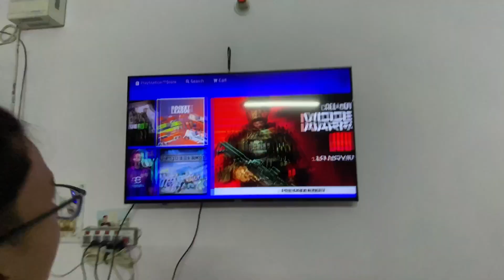Diwali Bummer Offer मात्र ₹10 से शुरू🔥Cheapest Crackers Market In Delhi 2023 Green Crackers testing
Iam back again with another new interesting

Cracker market in delhi
Cracker shop in Delhi
Cracker testing
Cracker market
Cracker shop
Cracker video
Cracker Sound
Cracker market in delhi 2023
Cracker market gurugram
Cracker market 2023
Cracker market Ghaziabad
Farukhnagarcrackermarket
Patakamarket x
Patakamarketdelhi
Patakamarket2023
Patakamarketgurgaon
Cracker vlog 2023
Crackervlog
Cracker testing video
Cheapestcrackers
Crackers new video
Crackertestingskyshot
Cheapestcrackersmarketindelhi
Vlogs
KidscrackersVideo

gurugram crackers 2023
gurugram crackers shop
gurugram crackers
haryana crackers
star night crackers
cheapest crackers market 2023
cheapest diwali crackers market in delhi
diwali crackers market 2023
diwali crackers wholesale market in delhi
diwali crackers wholesale market
firecracker factory
most cheapest crackers
crackers market in gurgao
cheapest fireworks market
fireworks market 2023
fireworks market in india
crackers shop in haryana
crackers market in delhi, diwali crackers,fireworks
stash,diwali bomb,cheapest crackers in
delhi,farukh nagar,farrukh nagar crackers, cheapest
crackers, cheapest firecrackers in delhi,diwali
market, cheapest diwali crackers,cheap
patakhe,crackers in delhi after ban,crackers in
india,cheap crackers,cheap fireworks in
india, gurugram
crackers factory, patakha godam, patakha market
2023,crackers
india,gauravzone, crackers market 2023,gurugram
2023,crackerscrackers market in delhi, diwali
crackers,fireworks stash,diwali bomb, cheapest
crackers in delhi,farukh nagar,farrukh nagar
crackers, cheapest crackers,cheapest firecrackers
crackers market,cheapest diwali crackers,cheap
india,, crackers market 2023,gurugram
2023,crackers market in delhi,diwali crackers,fireworks
stash, divwali bomb,cheapest crackers in
2023,crackers
2023,crackerscrackers market in delhi,diwali
in delhi, market in delhi,diwali crackers,fireworks
delhi,farukh nagar,farrukh nagar
crackers,cheapest crackers,cheapest
firecrackers in delhi,diwali crackers at 80%
off,cheapest crackers market,cheapest diwali
crackers,cheap patakhe,crackers in delhi after
ban,crackers in india,cheap crackers,cheap
fireworks in india,gauravzone,crackers market
2023,gurugram crackers factory,patakha
godam.patakha market 2023,crackers
crackers market in delhi,diwali
crackers,cheapest crackers,cheapest
crackers market, 2023,gurugram crackers factory.patakha
godam,patakha market 2023,crackers
crackers,cheapest crackers,cheapest
fire